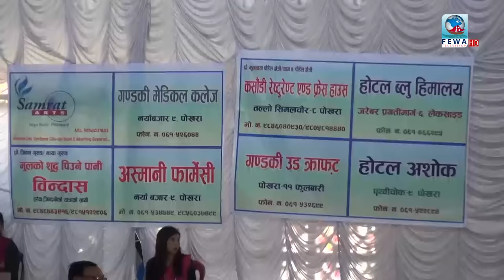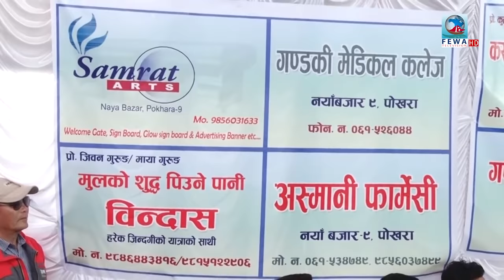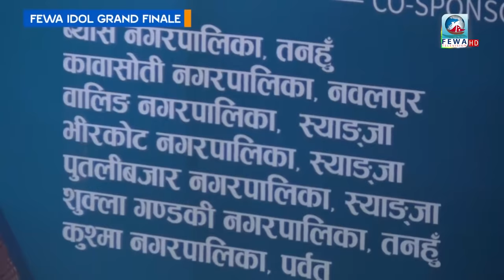FEWA IDOL 2075 | GRAND FINALE | Fewa Television HD